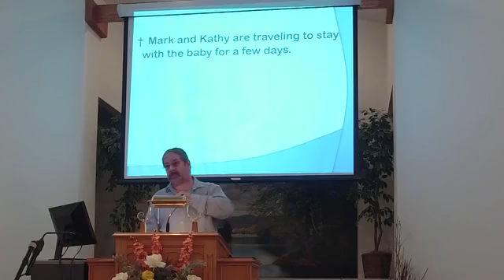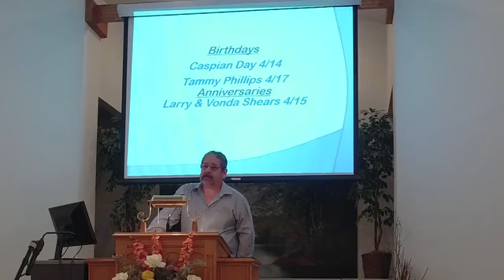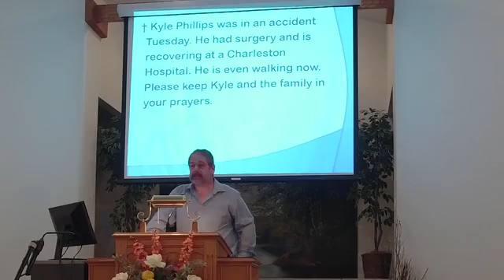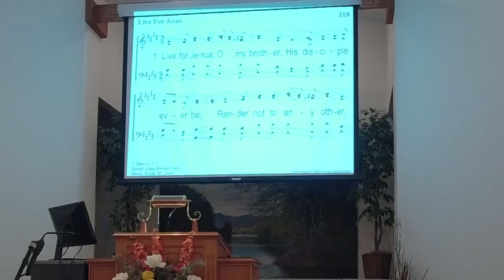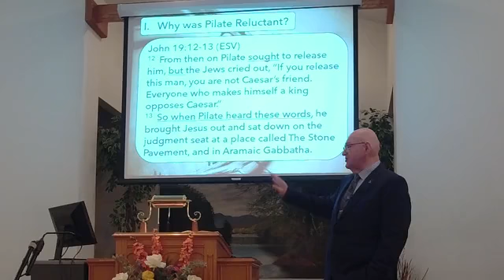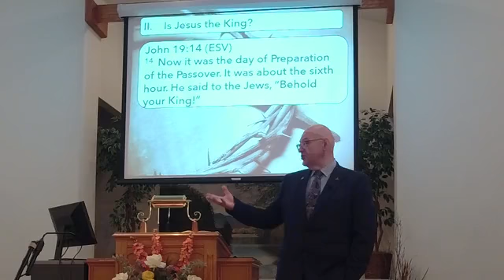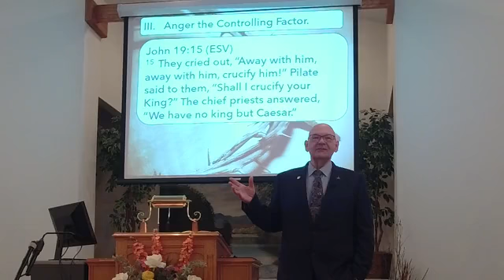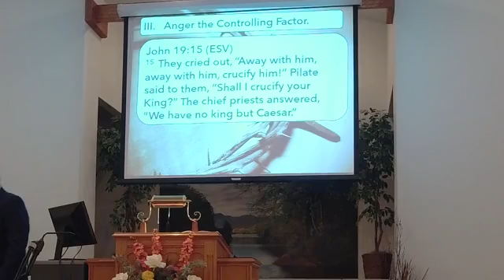Sunday Morning Worship April 10, 2022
Pilate's Final Attempt to Release Jesus